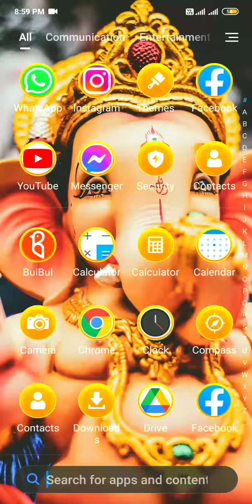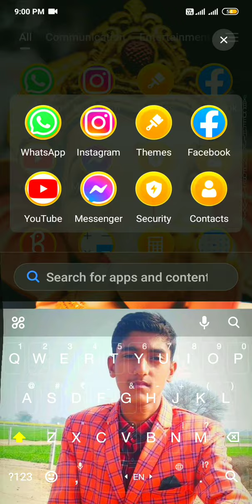खेले 🆓Free 🎮Gaming's😱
kya aap bhi free mein free fire aur pabji khelna Chahte Hain To maaf ki jankari ke liye Bata deta hun aapko sabse pahle Jaane Chrome browser mein Chrome browser mein jaane ke bad aapko bina internet ke game khelne ka mauka Milega aapko sabse pahle Apna internet band kar dena Uske bad Agar aapke pass internet Nahin Hai To aapko Chrome browser mein jana hai aur use per vahan per Kuchh Bhi aapko type kar dena aur aapke Samne dinosaur wala game aaega aur usse aap Khel sakte hain dusre dekhna hai dusra fact Hai Jab Bhi aap Play Store Nahin chahte ho Play Store main aapko 1 game dekhega bina internet ke usmein likha Hoga play aapko V ko kaun kaun se batana hota hai aur play store mein aap bina internet ke game khel sakte hain Aise gaming on interesting fact Ke Liye Mein YouTube par channel ko subscribe Kare like Karen comment karen to Milte Hain Liberty Mein thanks for watching subscribe karna mat khulega like karna mat video ko comment karna mat khulega thanks for watching video mein